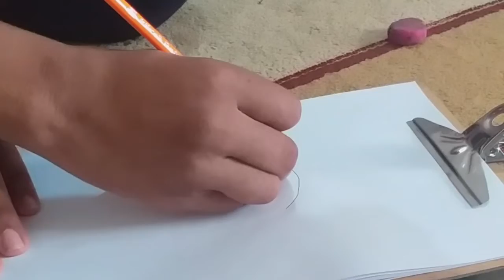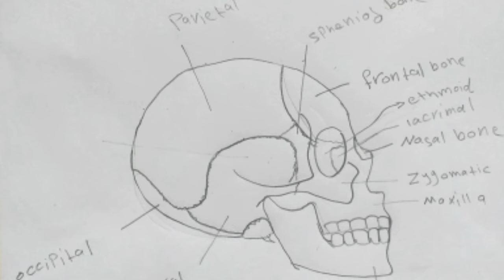مرتضى محمد حسين/المرحلة الاولى/رسم الجمجمة 2020/4/30